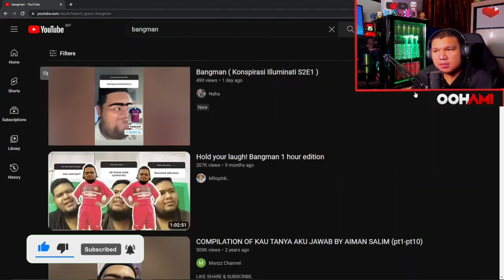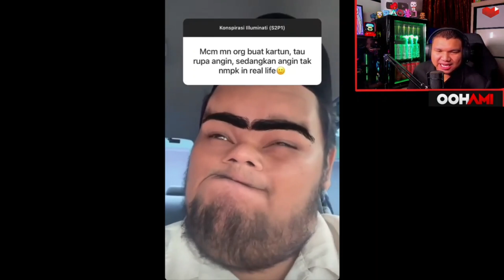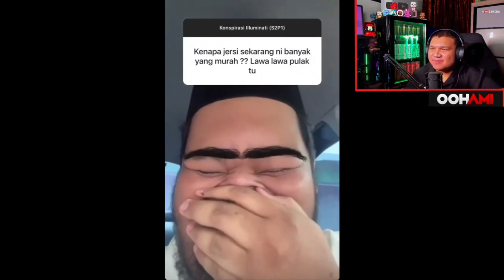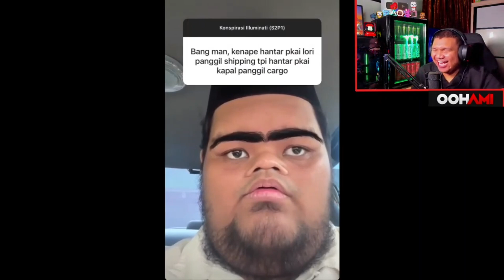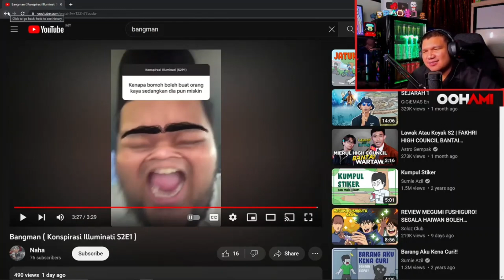[Oohami React] Konspirasi Illuminati Season 2 Part 1 - Aiman Salim (Bangman) [Clip 11/03/2023]